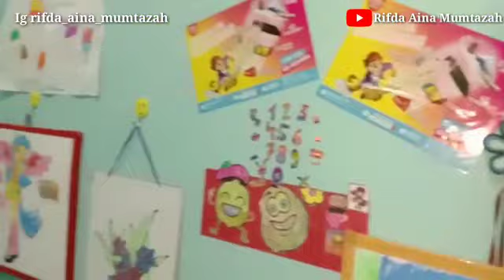Life Skill Mengganti Sprei Kasur Sendiri | Rifda Aina Mumtazah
Temen2 Rifda mau mengganti sprei kasur sendiri😊
You tube punya ummiku rina marfungah